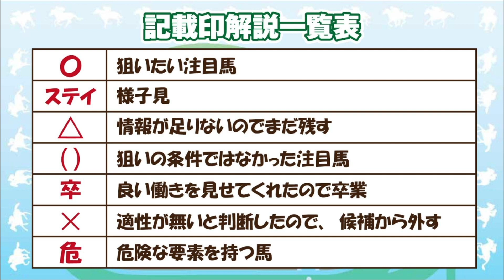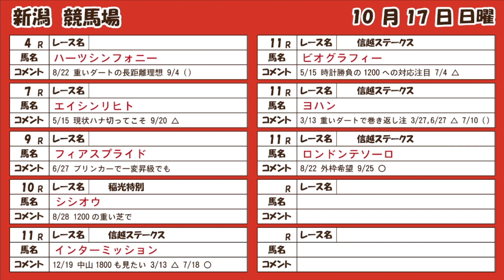秋華賞 他今週出走 全43頭の狙い馬を紹介！激走レンジ！今週の注目馬 The Pick Up！10月16(土)17(日)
棟広良隆の中央競馬“全レース”回顧ライブ放送！で取り上げた狙い馬の中で、今週出走する馬をピックアップして簡単に紹介いたします！

00:00 開始
00:17 記載印説明
00:23 土曜東京
01:30 土曜阪神
01:48 土曜新潟
02:13 日曜東京
03:02 日曜阪神
03:47 日曜新潟